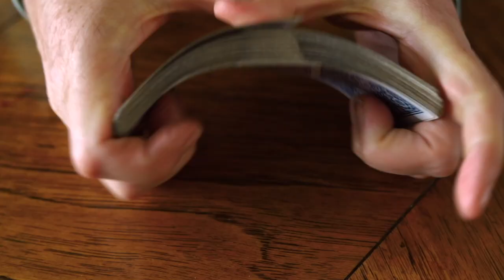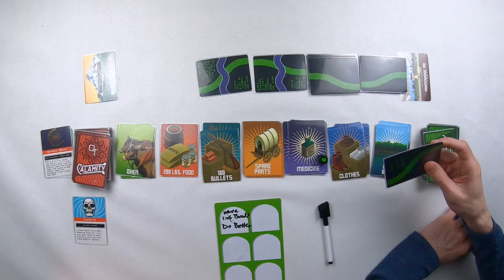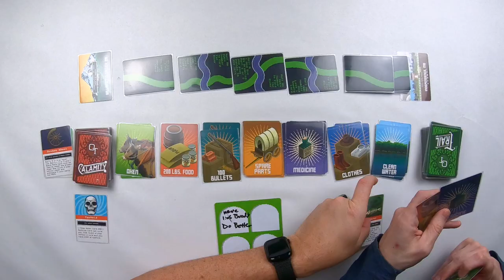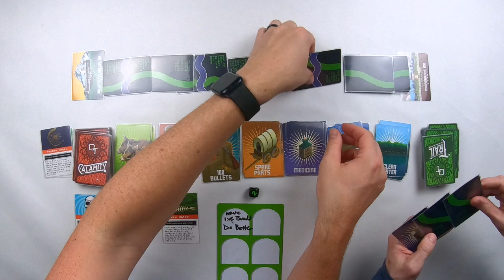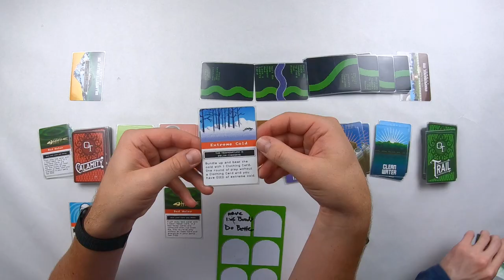Game Playthrough/How To Play // The Oregon Trail - Card Game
If you are looking for a great nostalgic game to play with your family and friends, The Oregon Trail - Card Game is PERFECT!!

Take a trip with your family and friends across the Oregon Trail to see if you and your party can ford rivers, survive winters, repair your wagon, and outlive the many calamities you will face on your journey! This is a fun, easy, and often quick game to play on any of your game nights!

The Oregon Trail - Card Game can be played together with The Oregon Trail - Hunting For Food to make the entire nostalgic experience complete.

Here is the link to the game playthrough for The Oregon Trail - Hunting For Food...